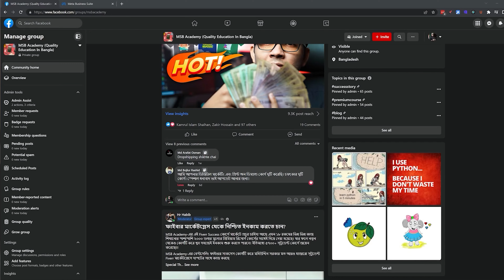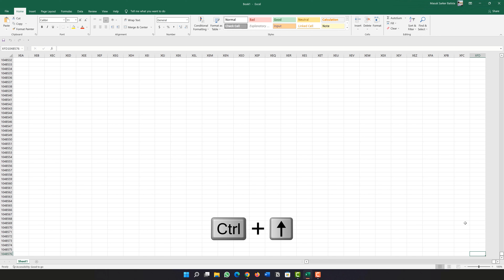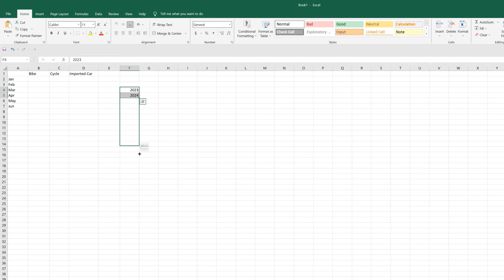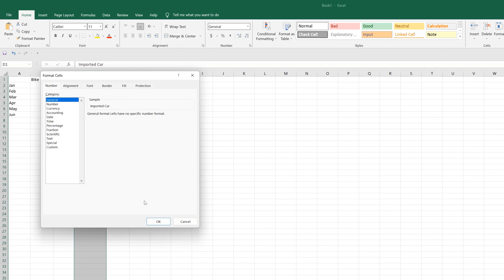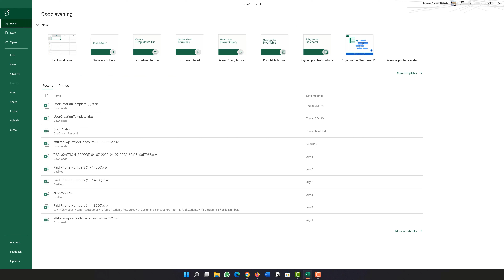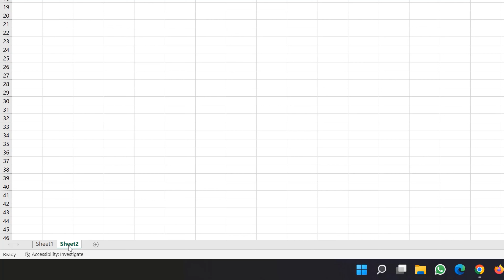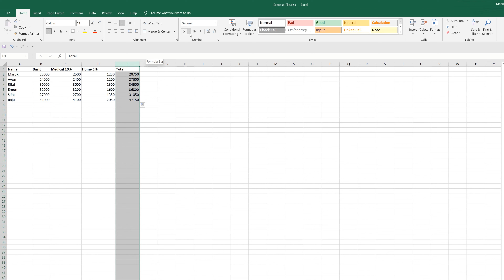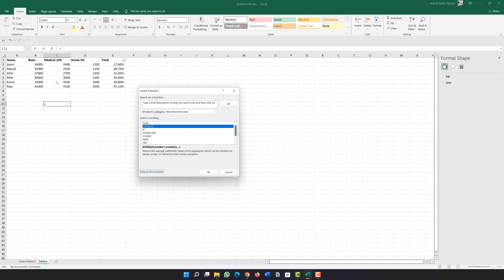মাত্র ৩০ মিনিটে এক্সেলের বেসিক টু এডভান্স শিখুন | Microsoft Excel Full Bangla Tutorial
৩০ মিনিটে খুব সহজেই এক্সেল শিখার স্পেশাল এই বেসিক টু এডভান্স টিউটোরিয়ালটি আশা করছি আপনাদের জন্য খুবই হেল্পফুল হবে। রো কলামের পরিচিতি থেকে শুরু করে কীভাবে যোগ, বিয়োগ, গুণ, ভাগ করতে হয়, কীভাবে একটি সেলস রিপোর্ট তৈরি করতে হয়, কীভাবে ডাটার উপর ভিত্তি করে চার্ট তৈরি করতে হয়, এমনকি কীভাবে সেলারি রিপোর্ট আমরা এক্সেল দিয়ে তৈরি করতে পারি সেই ব্যাপারেও আমরা শিখব এই এক্সেল টিউটোরিয়ালে। তাই ভালো লাগলে ভিডিওতি অবশ্যই সবার সাথে শেয়ার করে দিবেন।

প্রোফেশনাল কোর্স
🎥 প্রিন্ট-অন-ডিমান্ড (POD) প্লাটফর্মে টিশার্ট সেল করে প্রতিদিন ১০,০০০ টাকা ইনকামের ফর্মুলাঃ

0:00 Intro
1:52 Software Interface
5:46 Typing in Excel
10:32 Product Sales Report
16:23 Insert Row, Column
20:02 Use of SUM Function
22:41 Save Excel File
23:58 Insert Chart in Excel
27:17 Create A Salary Sheet
30:47 Add Currency Symbol in Excel
32:23 Short & Filter
34:52 Other Functions
36:19 Outro